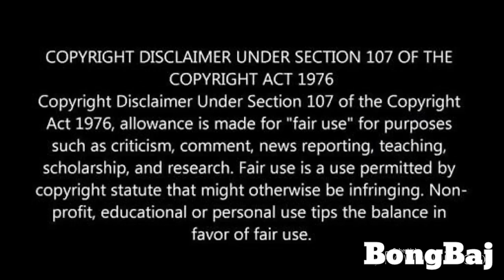377 section in India| LGBT comedy ft Gabbar Singh about section 377| #377 case verdict| BongBaj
377 section in India| LGBT comedy ft Gabbar Singh about section 377| #377 case verdict| BongBaj

Bongbaj presents you a LGBT comedy ft Gabbar Singh about section 377.
377 section is now abolished by supreme court legalising same sex marriage and relationships in India.
It took almost a decade to give final verdict about #377 case.
This is a dubbing comedy ft Gabbar Singh.
Enjoy this funny video.